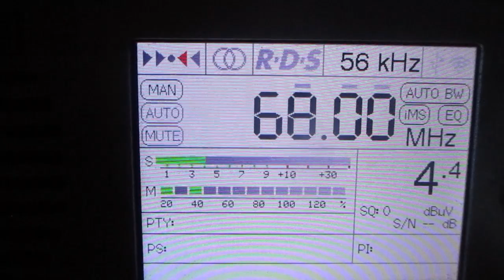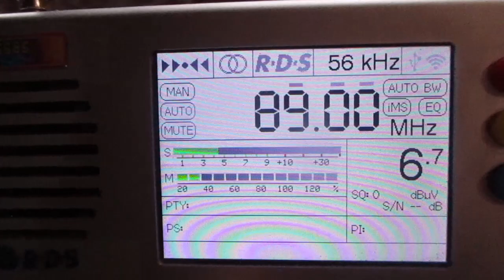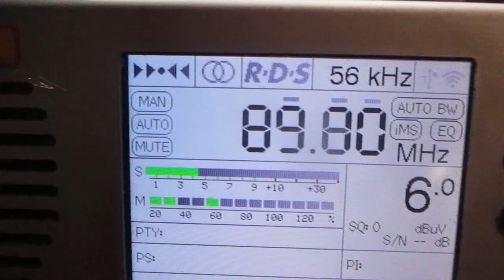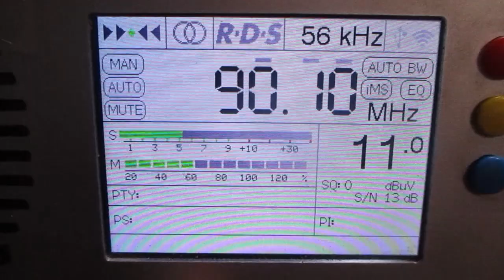SpE(Es-sporadic) in Priozersk(Saint-Petersburg region)(18.07.2023)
кратковременное
short-term

receiver:TEF 6686
antenne:BUILT-IN TELESCOPIC(149 cm)
location:Priozersk(SPb-Region)
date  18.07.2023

marked stations are received for the first time